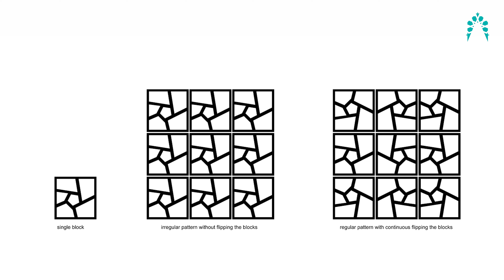عالم من المساجد الموسم الثاني (9) | مسجد الشاعر محمد بارا (عناصر مشتركة لمسجد المستقبل)٠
مبادرة من جائزة عبداللطيف الفوزان لعمارة المساجد يتم فيه مناقشة مجموعة من مساجد القائمة الطويلة للدورة الرابعة من الناحية المعمارية والجمالية والإبداعية

تقديم
أ.د. مشاري النعيم

إعداد
م.عبدالرحمن لرضي
م. دانه التركي

جرافيكس
م. حسين الكاف

تصوير واخراج
م. حسين الكاف